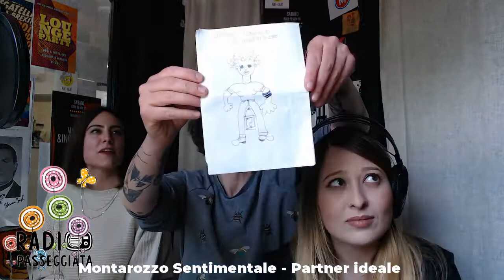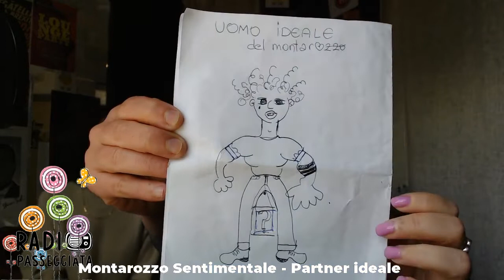Montarozzo Sentimentale - 14/05/2019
con Valeria Checchia Chiara Fongoli Claudia Paolucci Chiara Fongoli Valeria Checchia
 Salotto di nevrosi e chiacchiere al femminile